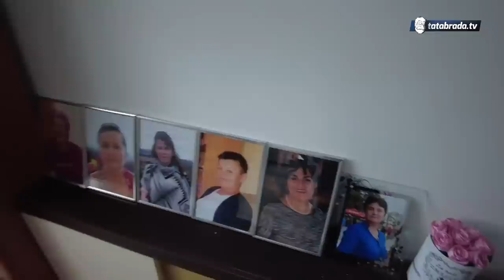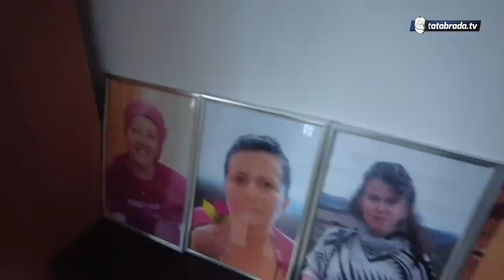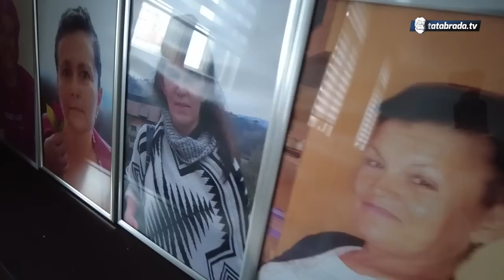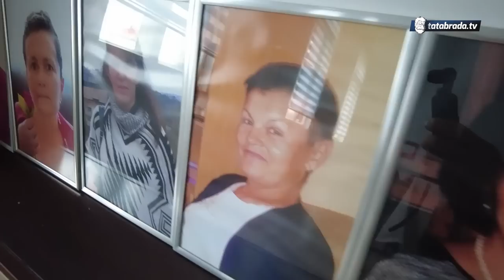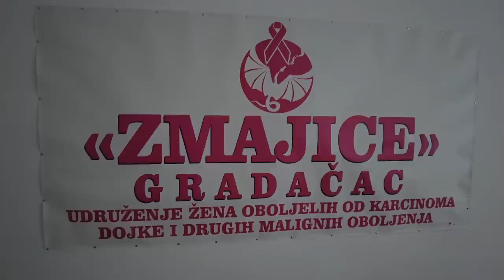"Zbog silnog zračenja nisam smjela svom djetetu prići. Teško sam to prevazišla"